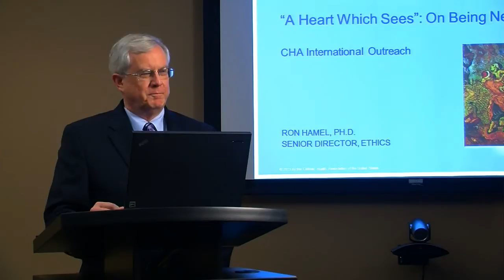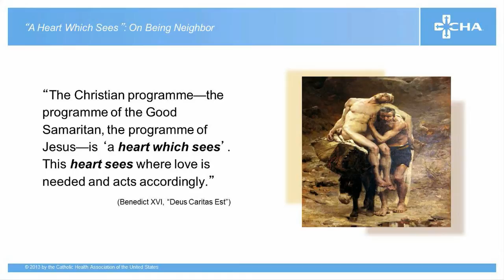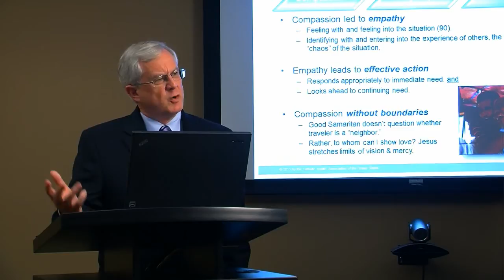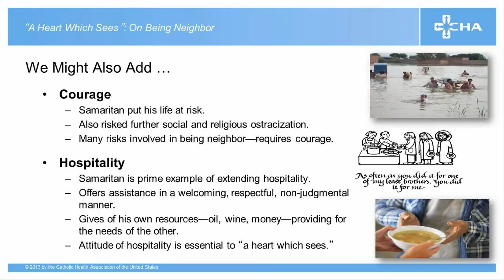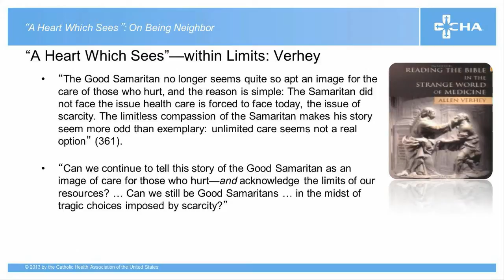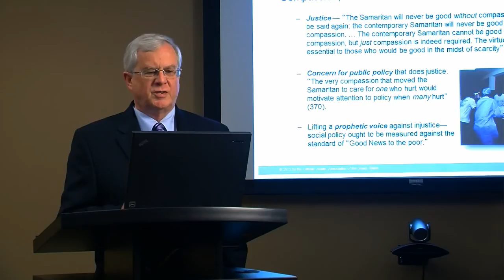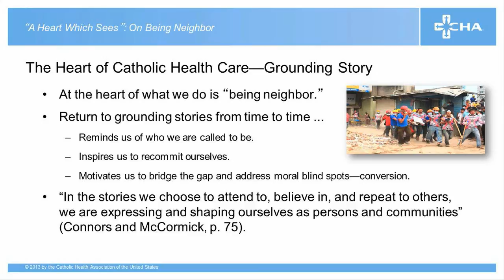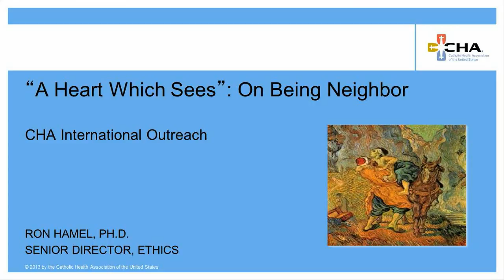"The Heart Which Sees": On Being Neighbor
Ron Hamel, Ph.D., CHA senior ethicist, explores the Biblical story of the Good Samaritan and takes viewers through a theological reflection of this story and how it relates to today's realities, particularly in international outreach.